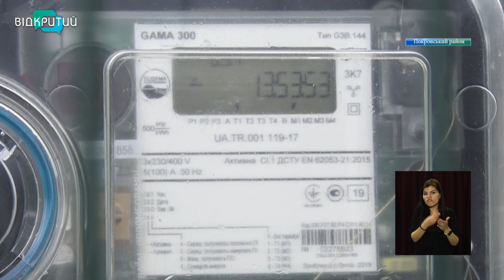Перші в Україні: мешканці Дніпропетровщини встановили найбільше сонячних панелей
Майже 4,5 тисячі домогосподарств регіону мають сонячні електростанції і це найбільше у країні.  Найкращий час для їх встановлення - весна, - кажуть фахівці. У першому кварталі цього року сонячні електростанції облаштували майже дві тисячі родин регіону. Частину енергії використовують для власних потреб, іншу – продають. Найбільше заробити можуть навесні та влітку, коли кількість сонячних днів значно більша, ніж у інші пори року. _______________________________________________